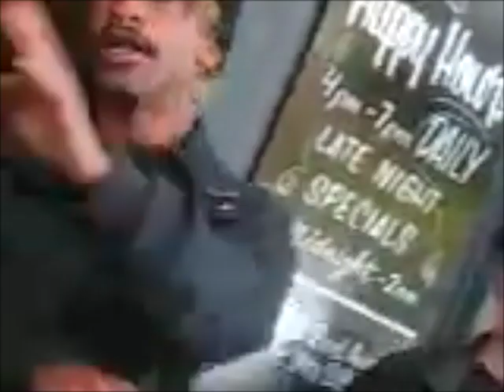yung bruh ✧ CRYIN PINK DIAMONDS ✧ prod. marcy mane